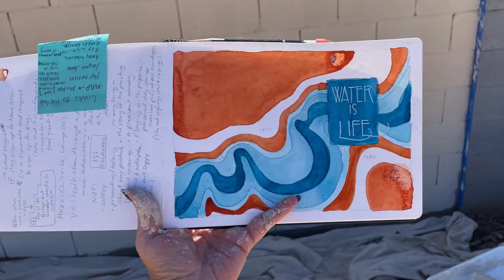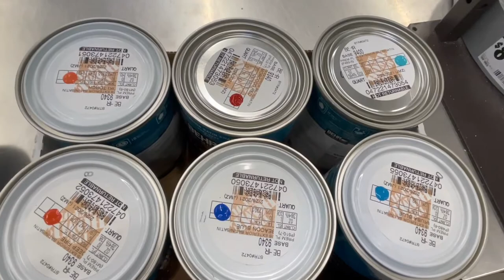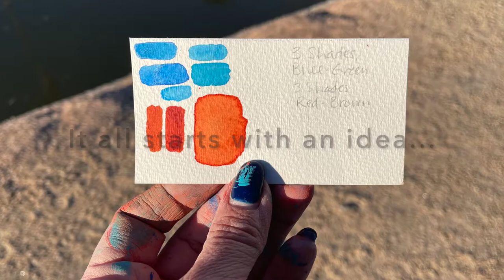How I Painted My First Mural! Art Process Start to Finish: Phoenix Mural Fest 21/PhoenixMuralProject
This is how I painted a mural for the Phoenix Mural Project. The mural design is based on my watercolor abstract painting "Like a River," inspired by aerial imagery of the Colorado River. The mural festival's theme for 2021 is "Sustainability" and I added the hand lettered phrase, Water is Life.

The Colorado River is The main source of water for most of central Arizona, and feeds the Phoenix Grand Canal, where the murals are located.

I've had "mural" on my bucket list for over a year, so I was thrilled to be invited as a participant! Thank you to the residents who donated wall space to make the neighborhood more colorful!